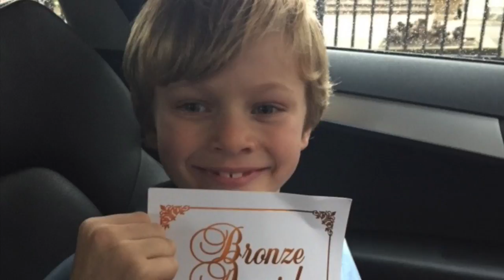Christo Double Bay Public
This video is about Christo Double Bay Public